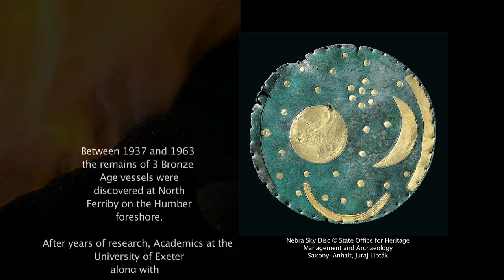Bronze Age Boat Build Falmouth Episode 6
Part 6 of the Bronze Age Boat build in the National Maritime Museum Cornwall. It has been a busy month for the volunteers and boat builder Brian Cumby and the boat has now got its Port and Starboard Keel planks in position.The Frames have now been fitted and the keel planks have been withied together using yew. The next episode will show the hull planks being fitted - So check back in a month or so.

Once again I would like to thank the following for creating the music that accompanies this time lapse video.

Jake Chapman
Thomas Sharpe